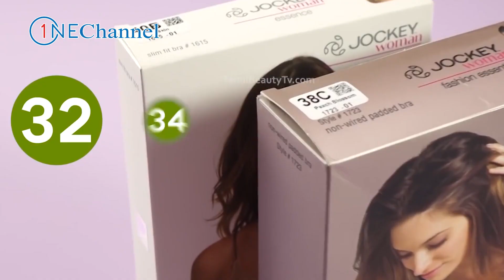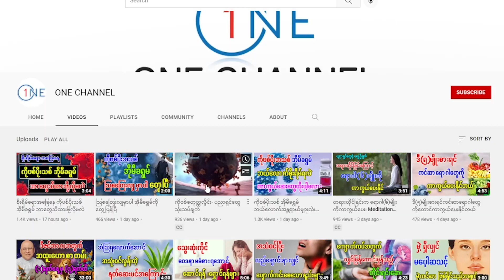တင်းရင်းလှပတဲ့ ရင်သားတစ်စုံပိုင်ဆိုင်ဖို့ သဘာ၀နည်းလမ်းများ ၊ how to make beautiful breast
မိန်းကလေးတိုင်းကတော့ လှပတဲ့ ခန္ဒကိုယ်ကောက်ကြောင်းလေးတွေပိုင်ဆိုင်ချင်ကြပါတယ်။ ဒီလိုပိုင်ဆိုင်ဖို့အတွက်လည်း တစ်ချို့ကလည်း လေ့ကျင့်ခန်းတွေ လုပ်လေ့ရှိသလို၊ တစ်ချို့ကလည်း ခွဲစိတ်ပြုပြင်မှုတွေလုပ်ကြပါတယ်။ ခုတင်ဆက်ပေးလိုက်တဲ့အကြောင်းအရာကတော့ သဘာ၀တိုင်း တင်းရင်းလှပစေမယ့်နည်းလမ်းတွေပဲဖြစ်ပါတယ်။ လှပတဲ့ ပျိုမေတွေဖြစ်ကြပါစေနော် - - - -

# BREAST GROW BREAST # BEAUTIFUL BREAST